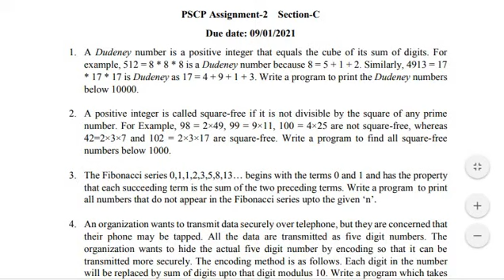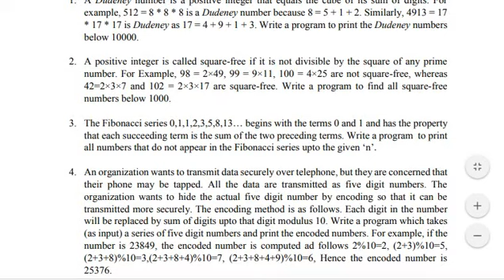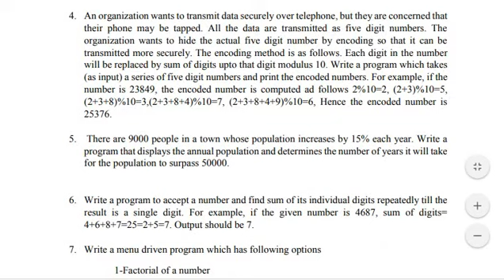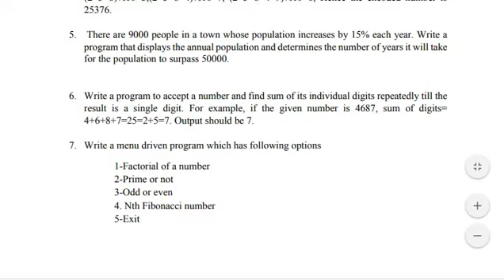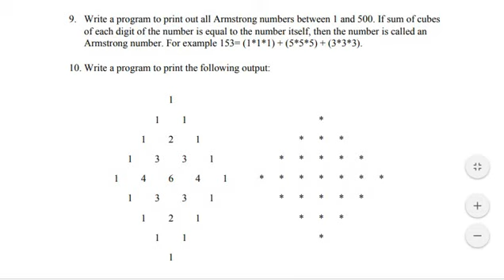NIT C/PYTHON assignment 2 jan 9 2021